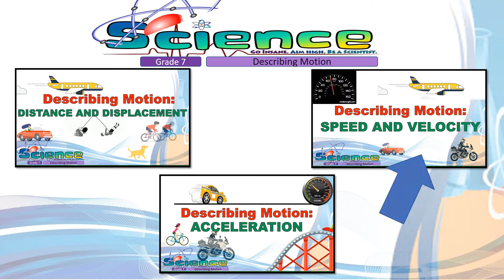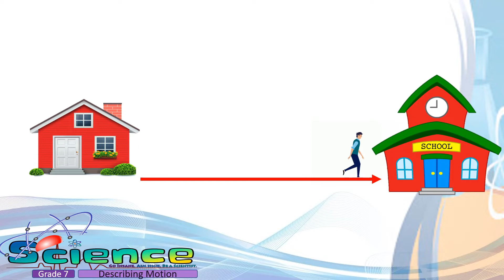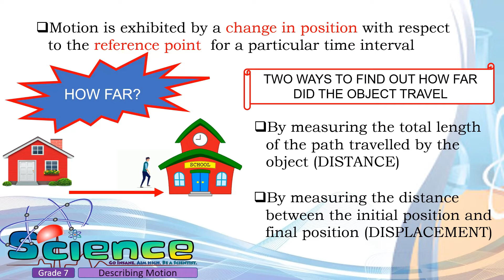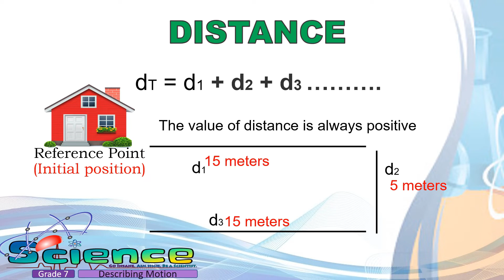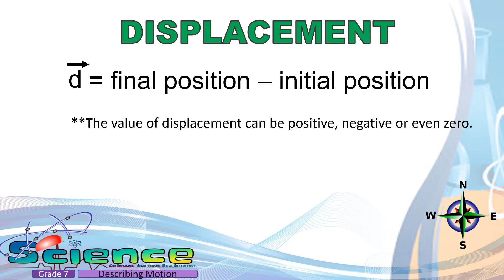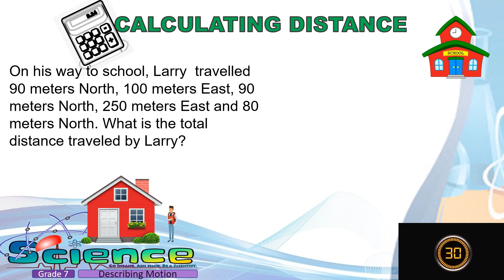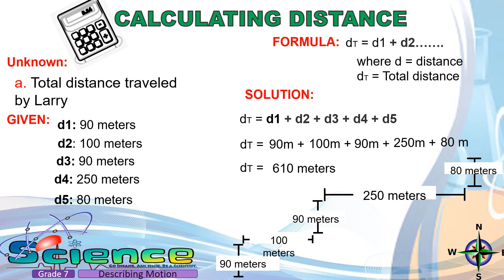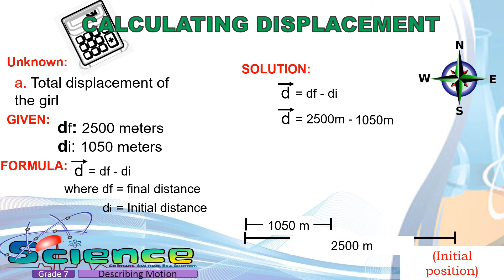Quarter 3 Module 1 &2: Describing Motion Distance and Displacement (PART 1)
This video was created to help students understand basic science concepts.

This is based on the Department of Education's most essential learning competencies

AGHAMAZING Video Lesson for the Third Quarter:

MODULE 1 & 2 Describing Motion